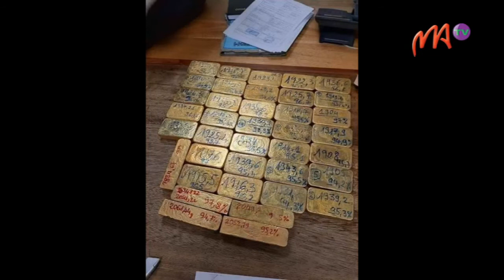1 - 06/01/21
L’enquête est actuellement en cours concernant les 73,5kg d’or en provenance de Madagascar et saisis à Johannesburg. Sur les 5 personnes impliquées, l’une est encore recherchée par les autorités, une seconde est retenue en garde à vue par la Douane malagasy.